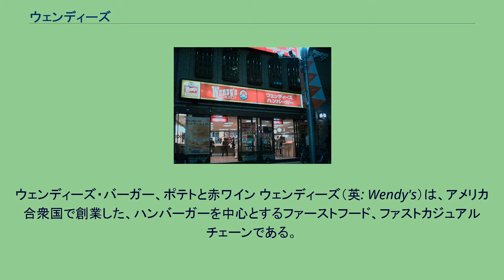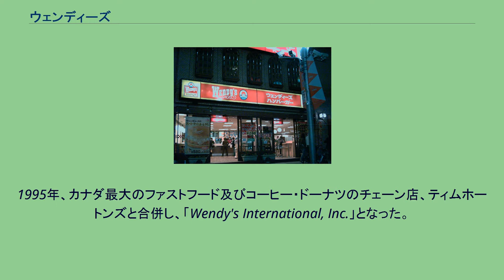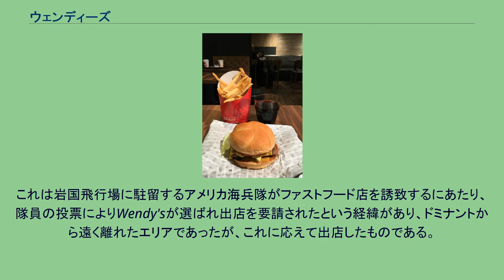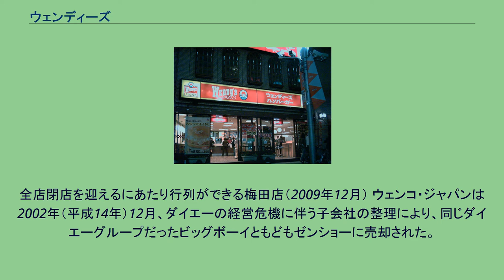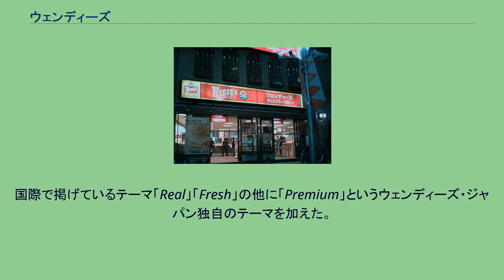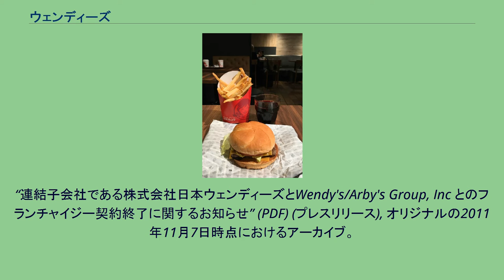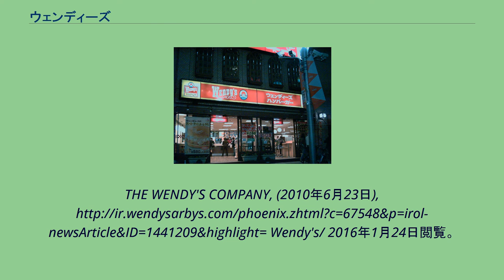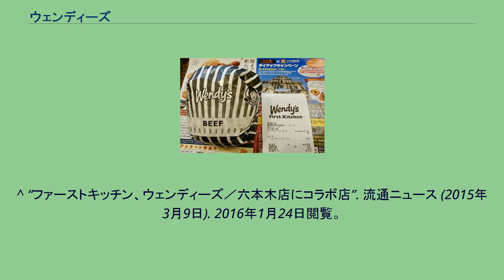ウェンディーズ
ウェンディーズ・バーガー、ポテトと赤ワイン ウェンディーズ（英: Wendy's）は、アメリカ合衆国で創業した、ハンバーガーを中心とするファーストフード、ファストカジュアルチェーンである。
創業者はデイヴ・トーマス。
2015年現在の米国での運営法人は「The Wendy's Company」（ウェンディーズ・カンパニー）。
世界26か国に店舗を展開している。
本社はアメリカ合衆国オハイオ州ダブリン市デイヴ・トーマス通り1番地(英語表記: One Dave Thomas Boulevard, Dublin, Ohio, United States)に所在する。
ウェンディーズ・レストランの1号店は1969年11月15日にオハイオ州コロンバス市に開店し、1985年までに3,000店以上を擁するチェーンに拡大するなど速い成長をみせた。
しかし、1980年代中頃には業績が悪化、引退していた創業者のデイヴ・トーマスは1989年に、ウェンディーズ向けのコマーシャルを始めるなど、2002年に亡くなるまでレストランの再建に力を尽くした。
2010年現在は全26ヶ国で6650店舗を展開している。
「ウェンディーズ」という屋号は、当時 「ウェンディ（Wendy）」 のニックネームで呼ばれたデイヴ・トーマスの娘メリンダ・ルー・トーマスにちなんでいる。
当初は「ウィンダ（Winda）」だったそうだが、本人にとって発音が難しかった為ウェンディに変えたと言う。
ウェンディーズのロゴは赤毛の少女で襟は「MOM」となっており「母の味を思い出すときに、ウェンディーズを思い出してほしい」との意味が込められている。
「QUALITY IS OUR RECIPE（品質は私たちのレシピ）」をスローガンに掲げていたが現在は異なるスローガンを使用している。
なおこのスローガンは商標登録されており、マークにも使用されている。
国際的に掲げているテーマは「Real」「Fresh」。
1995年、カナダ最大のファストフード及びコーヒー・ドーナツのチェーン店、ティムホートンズと合併し、「Wendy's International, Inc.」となった。
それ以来、ウェンディーズ・レストランに加え、ティムホートンズの店舗をアメリカ合衆国で展開。
2006年のティムホートンズ独立後、2008年には「Arby's Restaurant Group」を保有する「Triarc Companies, Inc.」に買収される。
同社は社名を「Wendy's/Arby's Group, Inc.」と変更して事業を展開していたが、2011年からはアービーズ事業の大半を売却し、社名を「The Wendy's Company, Inc.」としている。
アメリカ、カリフォルニア州サンノゼのウェンディーズ ウェンディーズが展開している国・地域の図 日本では1980年（昭和55年）から事業展開されたが、2009年（平成21年）末をもっていったん撤退した。
その後2011年（平成23年）12月、別の事業者により日本での展開が再び行われている。
全国共通の黄色と赤色を基調とした恵比寿店 初期の店舗イメージを残す所沢店 日本での歴史は1970年代後半、ダイエー創業者の中内㓛が、米国を視察した際にWendy'sの存在を知り感激し、早速日本での展開を指示したところから始まる。
この時点で、ダイエーグループには、ハンバーガーショップチェーンドムドムを運営する「株式会社ドムドム」があったためにWendy'sの受け皿としてこの会社が選ばれた。
株式会社ドムドムは、米Wendy'sとフランチャイジー契約を結ぶにあたり「株式会社ウェンコ・ジャパン」と社名変更、社内にドムドム事業部とウェンディーズ事業部を設けた。
このフランチャイジー契約には、売上高や店舗数などの年次目標値が設定されていたため、後に利益の足を引っ張ることになる。
当時、米Wendy's社は、一国に一つのフランチャイジーしか認めておらず、このフランチャイジーは Wenco XX （XXは国名）を名乗る旨の条件があったと推察される。
ちなみに、Wenco Japan とは、Wendy's corporation Japanの略とされる。
ウェンコ・ジャパンは、1980年（昭和55年）に東京都中央区...